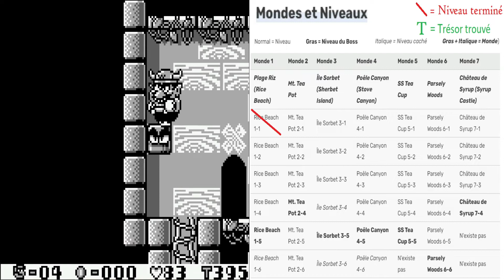Episode #2 - WARIO LAND (Let's Play FR)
2ème épisode de notre nouveau Let's Play WARIO LAND. Nous explorons un peu plus le Monde n°1 "Rice beach" et découvrons notre 1er niveau caché...

Sorti sur Game Boy en 1994, ce jeu de plateforme lance le début des aventures du double maléfique de Mario, déjà présenté comme Boss principal du précédent épisode, un antagoniste de choc, j'ai nommé Wario ! En effet Wario va par la suite avoir droit à sa propre série de jeux vidéos (les splendides Wario Land 2 et 3 sur Game Boy Color ou encore l'incroyable Wario Land 4 sur Game Boy Advance).

Wario est un personnage ni gentil, ni méchant. Sa principale passion dans la vie : le fric ! le fric ! le fric !! Devenir toujours + riche en cherchant des trésors ! Depuis son cuisant échec face à Mario dont il s'était précédemment approprié le château, Wario rêve de pouvoir ce payer son propre rêve et est prêt à tous les dangers. Il décide alors de partir sur l'île cuisine (Kitchen island) afin de piller tous leur butin...

Ravi de vous présenter ce jeu auquel je n'ai joué qu'une fois dans ma vie et qui dans mes souvenirs présentait un niveau de difficulté élevé. Finir ce jeu et surtout en obtenir tous ses trésors sera loin croyez-moi d'être chose aisée...

Bon voyage à bord de Lou SH  Rétrogaming 🎮 : la chaîne de jeux retros qui vous propose 1 VIDEO RETROGAMING TOUS LES JOURS ! 👍😊

Si vous kiffez, n'oubliez pas de lâcher le petit like qui fait plaisir et aussi m'aidera à faire connaître mes vidéos 😊. N'hésitez pas à interagir dans la zone commentaire, à me poser vos questions ou encore par exemple me livrer vos propres expériences de jeu, je serai ravi de vous lire et de vous répondre 🙂. Vous pouvez aussi partager la vidéo autour de vous.

MERCI A VOUS LES AMIS !! 🙏🙏 N'OUBLIEZ PAS : CETTE CHAÎNE EST LA NÔTRE !! 😘

⭐ INFOS DE LA CHAÎNE
- Fréquence actuelle estimée des vidéos : 1 vidéo tous les jours ! 😉
- Alternance de 3 Let's Play simultanés
- Durée moyenne des épisodes : 10-30 minutes
- Tous les Pixels Arts présentés dans mes miniatures ont été dessinés par mes soins !
- Présentation de jeux rétros que je connais et qui avant tout me passionnent

⭐ RETROUVEZ-MOI AUSSI SUR MA PAGE FACEBOOK « Lou SH  Retrogaming » pour ne rien manquer de l'actualité de la chaîne (retard, imprévu, annonce...) 😉👍